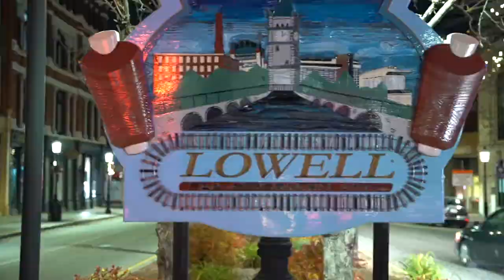"Miniature Symphonies," an album to defeat the pandemic - Lowell Chamber Orchestra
We all know that the pandemic has been very difficult for the arts: public performances were cancelled, singers, and anyone who played a brass or woodwind instrument were restricted from rehearsals and concerts, and much more.

In September, 2020, the Lowell Chamber Orchestra decided to start a project that would allow artists to continue to create within the restrictions put in place to reduce contagion: Lowell Threads is a venture to commission new works around a certain genre.

Our original "Lowell Threads" performance was such a success, that we decided to go bigger in scope, and release an album!

Will you help us?